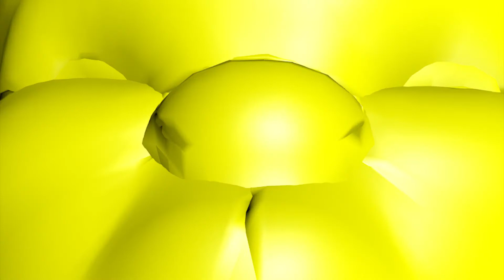Avola "Shhh"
"Shhh" from the album "Zone" on Sleeping Giant Glossolalia & Nadine Records

available on vinyl(various colors and glow-in-the-dark), digital, and cassette

Video by Nico Daunt (IG: @nicodaunt)

Music composed, performed, recorded and mixed by Vern Avola